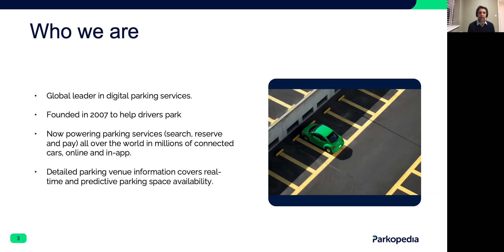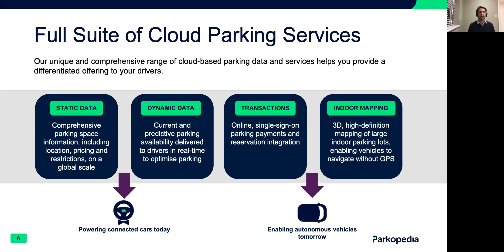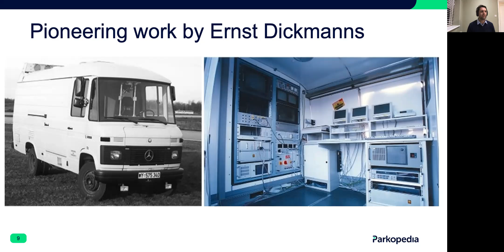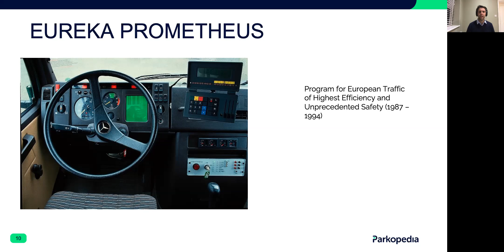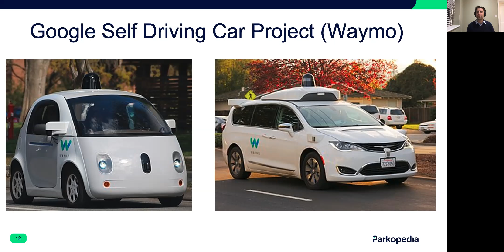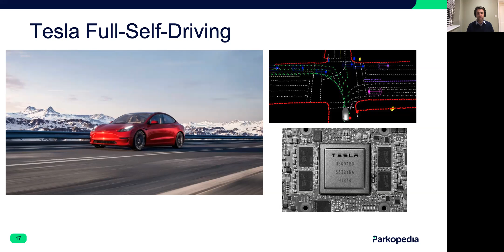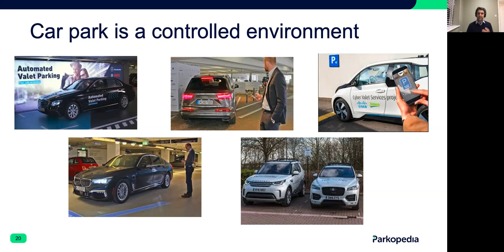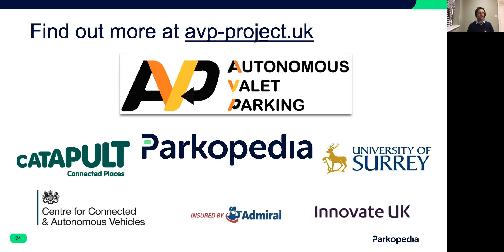Brian Holt: The Future of Parking is Automated at CENEX CAM 2020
Watch Brian Holt, Head of HD Maps at Parkopedia, speak about the future of parking and why Automated Valet Parking (AVP) will be one of the first truly autonomous features to launch at the Cenex-cam 2020 virtual event.